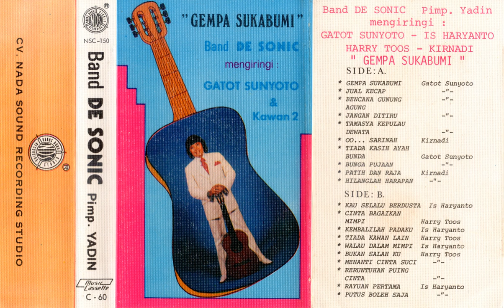Kirnadi - Patih dan Raja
Judul: Patih dan Raja
Album: Gempa Sukabumi
Tahun: ?
Vokal: Kirnadi
Sumber Audio: Gatot Sunyoto, Is Haryanto, Harry Toos, Kirnadi & De Sonic - Gempa Sukabumi (Nada Sound Recording NSC-150)